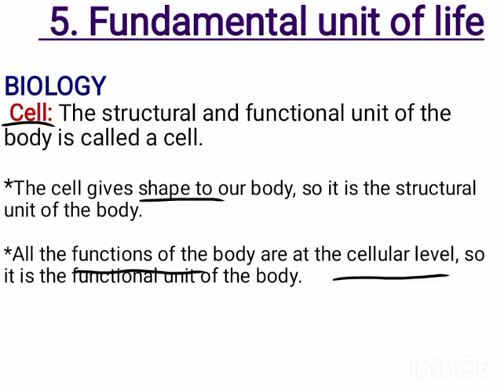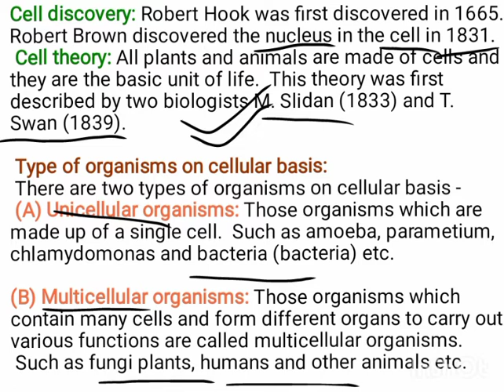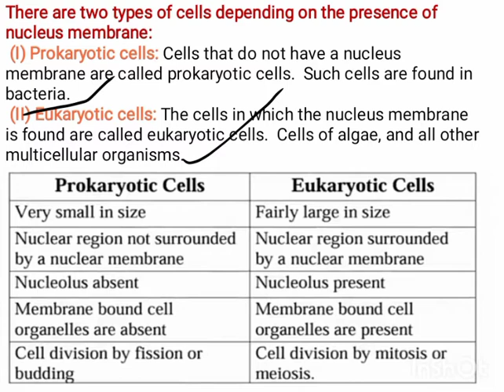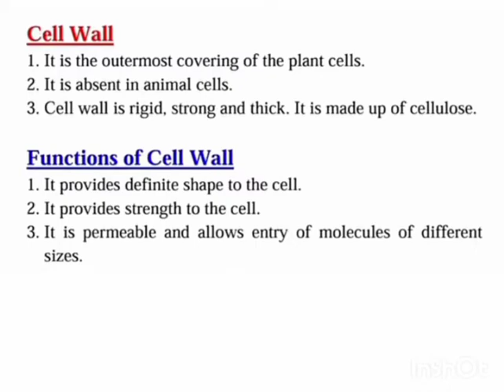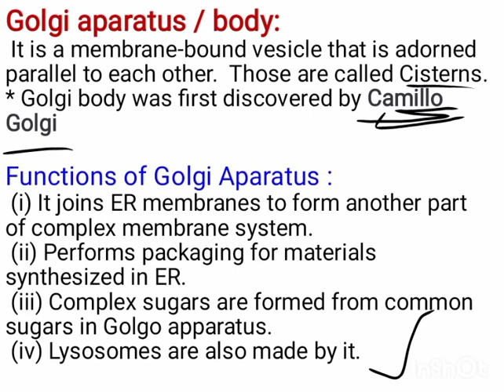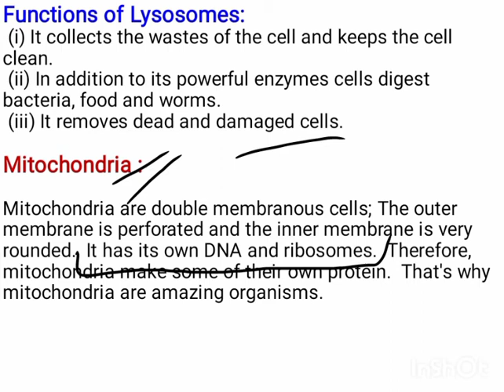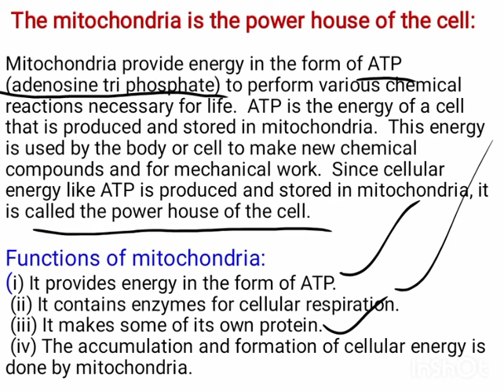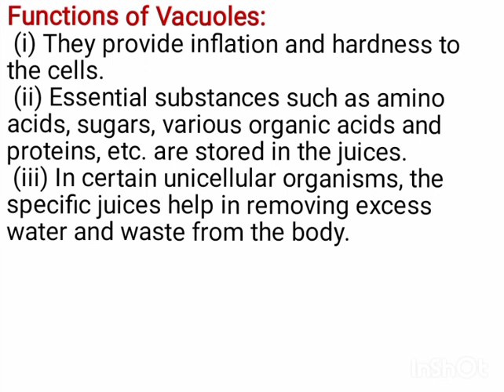class9science Fundamental Unit of Life Part 1 Class 9 Science Chapter 5 Biology CBSE NCERT KVS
Here I'm going to start the syllabus of class 9 science.

We will start with chapter 5.
The fundamental unit of life
CBSE AND RBSE CLASS 9th Chapter 5 Biology.
As it is one of the most important and scoring topic in science CBSE class 9th of NCERT biology book.
This session will mainly be around the fundamental unit of life with proper explanation.